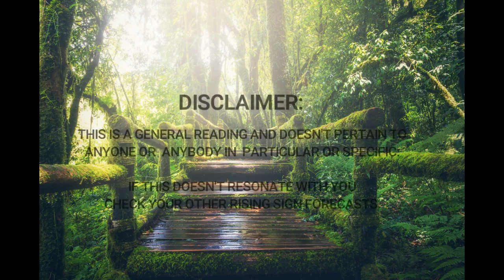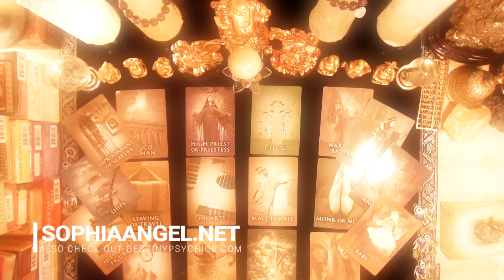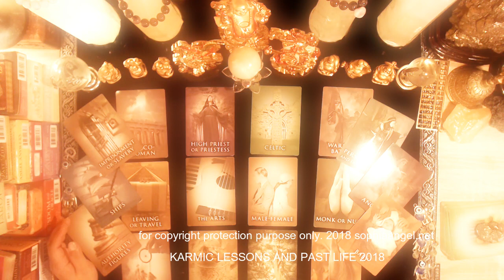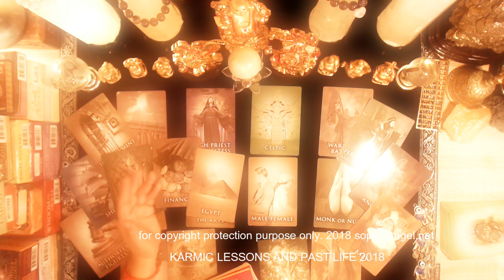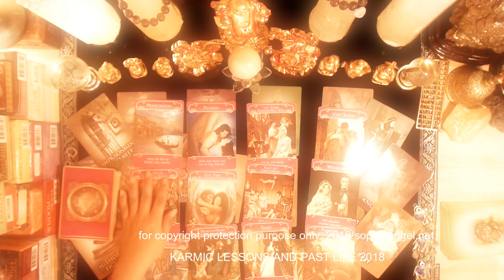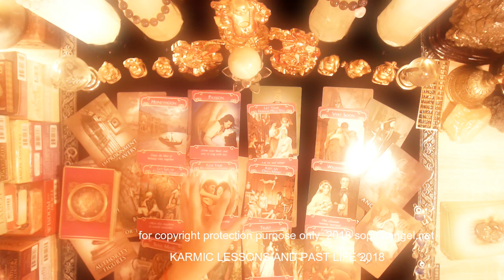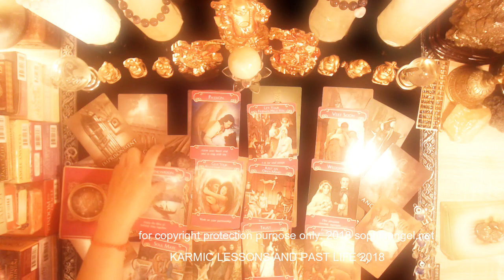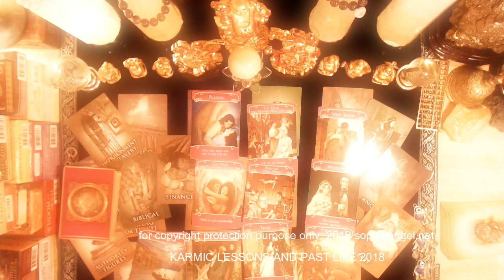CAPRICORN PAST LIFE KARMIC LESSONS LEARN TO ACCEPT LIFE'S IMPERFECTIONS